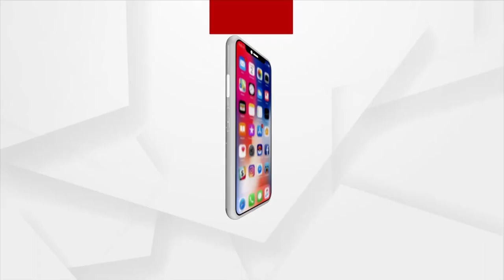Low pressure forms over BoB, likely to concentrate into depression in next 24 Hours